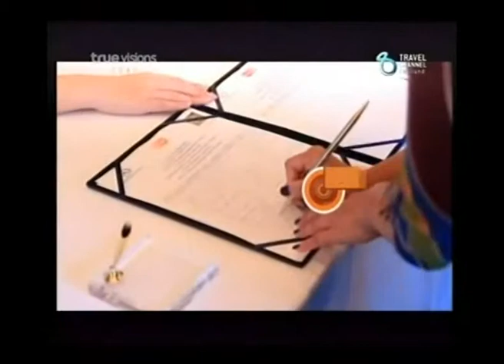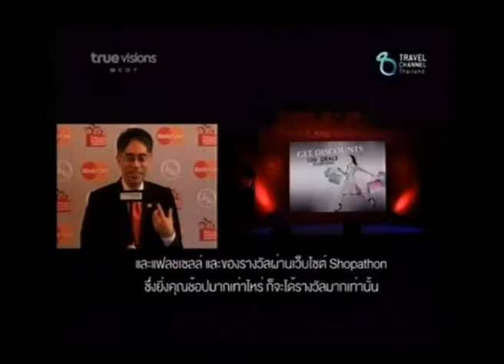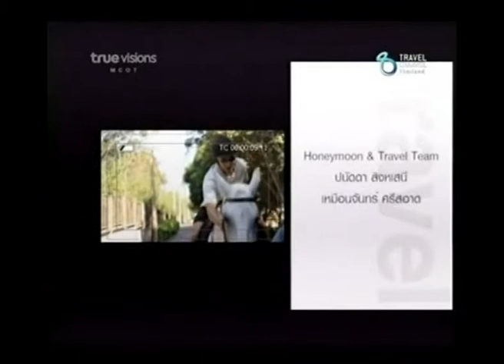honeymoon+travel TV Magazine - Opening TSC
(Tape16 Break 3.2 Social Event)
หนิง-เหมือนจันทร์ กับงาน Grand Opening Thailand Shopping Celebration